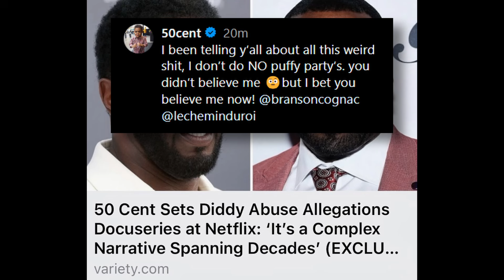50 Cent, Dame Dash & Ice Cube DENY Attending DIDDY PARTIES And CLOWNS HIM